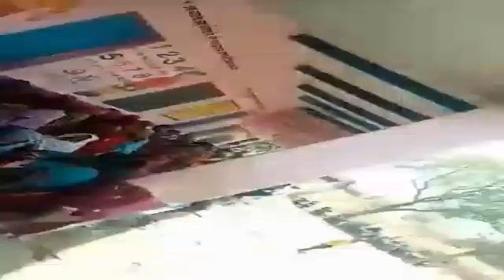खेड़ा धरती घाटा क्षेत्र की वरसाला पंचायत में मनाया मजदुर दिवस : राजस्थान से धर्मेन्द्र सोनी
TEESRI JUNG WORLD NEWS